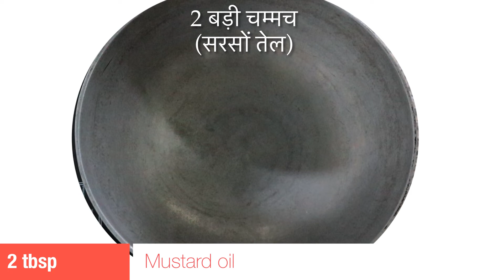Healthy and Tasty Potato & Spinach recipe ।। हेल्थी एंड टेस्टी आलू पालक की रेसिपी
YouTube channel like:-👇😋👌🏻👌🏻